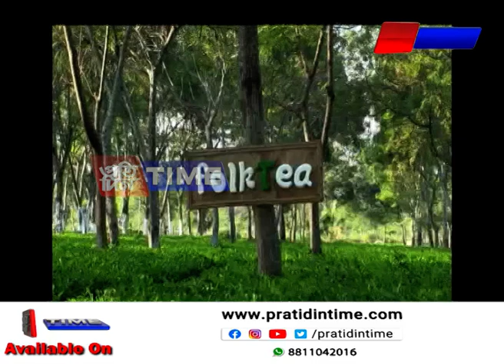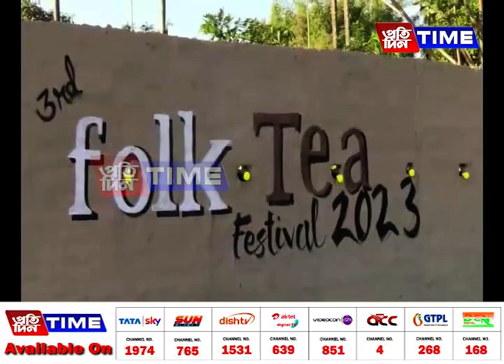নিশা লেম্পৰ পোহৰত বাউল অনুষ্ঠান, কলকাতাৰ শিল্পীৰ বাউল গীতত আপ্লুত পৰ্যটক..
গ্ৰাম্য পৰ্যটনৰ প্ৰচাৰ তথা প্ৰসাৰৰ লগতে দুঃসাহসিকতাৰ ওপৰত গুৰুত্ব দি আয়োজন কৰি অহা হৈছে Folk Tea Festival। এইবাৰো তিনিদিনীয়া বৃহৎ কাৰ্যসূচীৰে অনুষ্ঠিত হৈছে ফেষ্টিভেলটি। য’ত কেইবাগৰাকীও জনপ্ৰিয় শিল্পীৰ অংশগ্ৰহণৰ লগতে অনুষ্ঠিত বিভিন্ন সাংস্কৃতিক অনুষ্ঠানে আপ্লুত কৰিছে পৰ্যটকক।